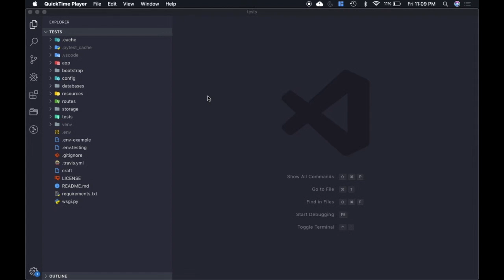Testing - Introduction Part 1